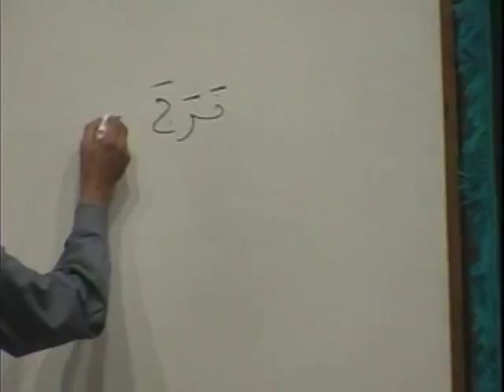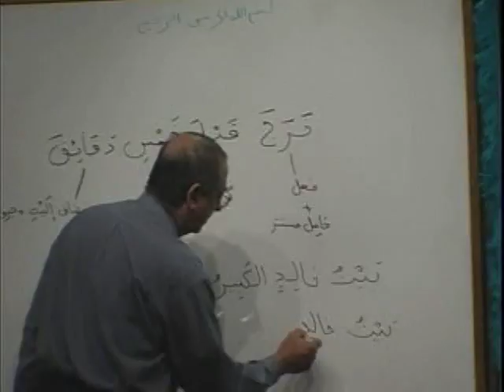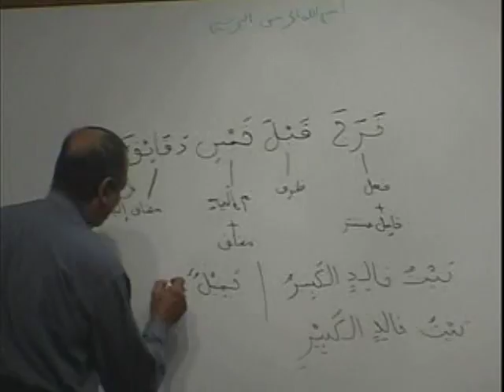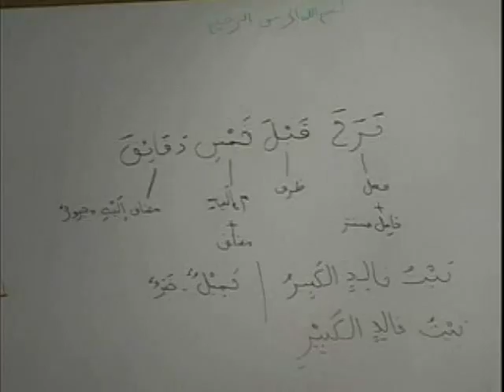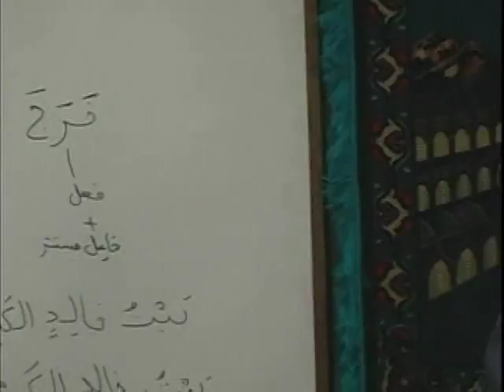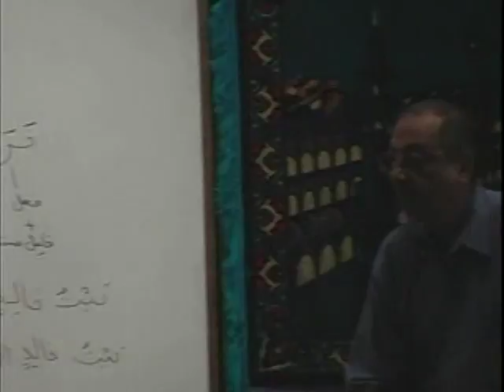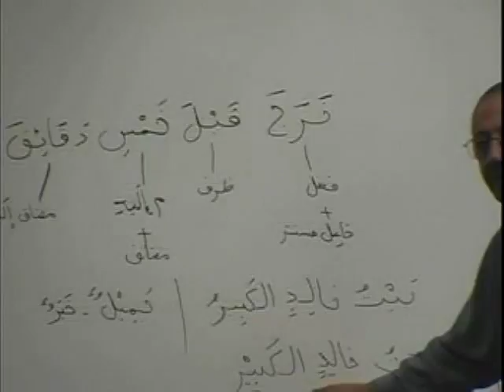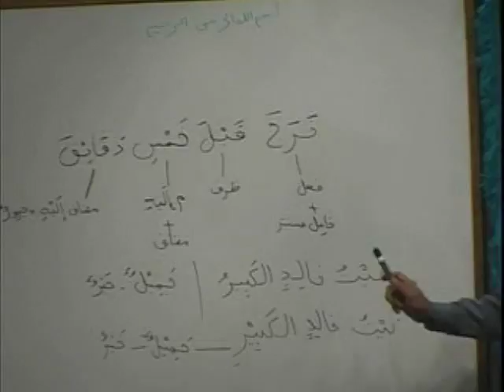MAV BK1 DVD09 PARTB3